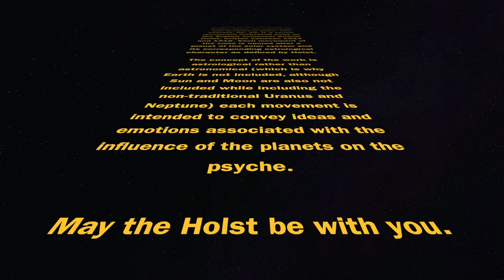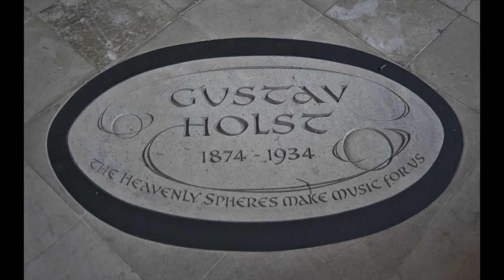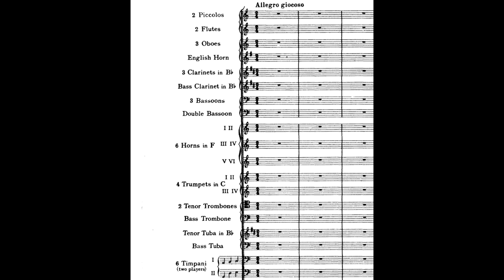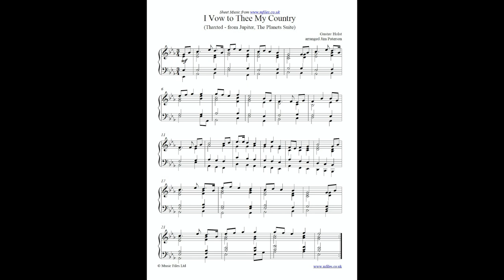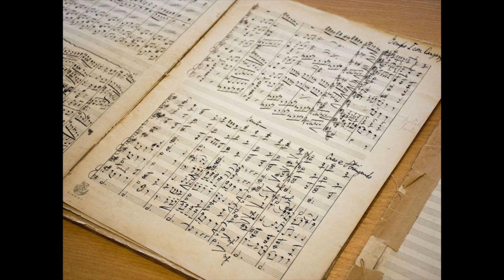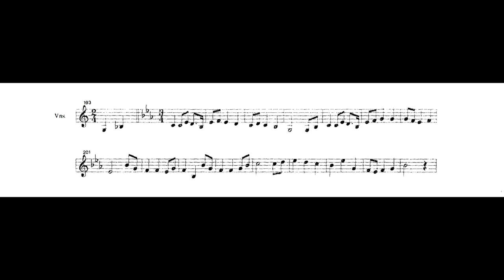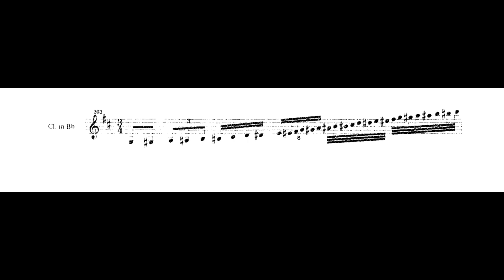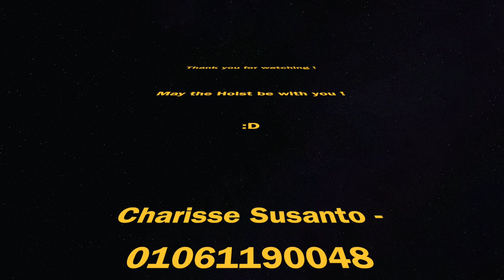MAY THE HOLST BE WITH YOU 🪐♥️⚡️- A "JUPITER" FROM THE PLANETS BY GUSTAV HOLST ANALYSIS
A 20th century composition analysis by a Conservatory of Music student.
Charisse Susanto.